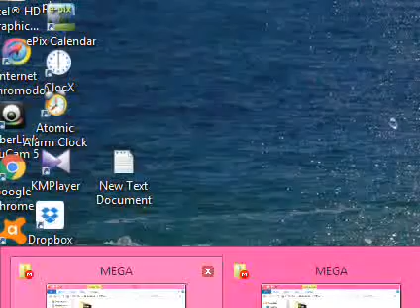মেরিল প্রথম আলো পুরস্কার ২০১৬